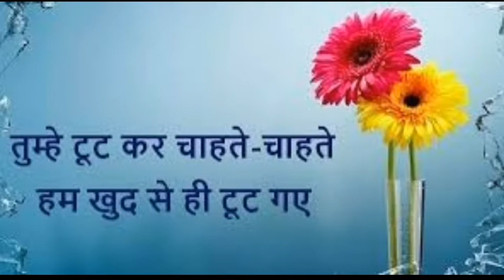Teri Bewafai Ka Koi Gham Nahin Hai || Satyajeet || Official Video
Teri Bewafai Ka Koi Gham Nahin Hai is a very heart touching song composed by Satyajeet Jena & Lyrics by Chander Sain Chauhan.

Original Credits
Song- Teri Bewafai Ka Koi Gham Nahin...
Singer- Satyajeet Jena.
Audiography- Satyajeet Jena.
Lyrics- C S Chauhan.
Camera & Edit.- Babul Maharana.

Social Media Links Of Satyajeet Jena